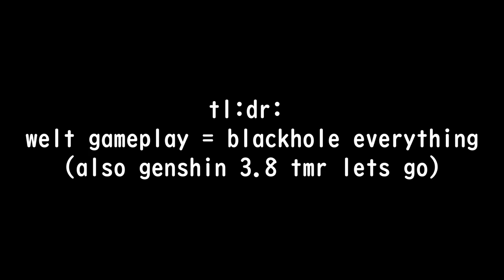send this to your friends who mains welt (honkai star rail memes)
hey there! the seasoned member of the astral express, welt, aka mr.yang, weltyang, Joachim Nokianvirtanen(copied of this from wiki) is next for this series, which im super happy to get when i lost 50/50 to luocha (on purpose btw)

welt is really useful in a team, his ability to slow enemies is sooo helpful in battles. now my seele can kill enemies faster in one turn, which does not even matter since she is one turning everything xd. also imprisonment is so busted lmao considering he is imaginary.

anyways, genshin 3.8 tmr! super hyped about the new area + fontaine new patch. really looking for forward to exploration in both areas and ALL the fun content it has to offer. really looking forward to the eigth chibi character to complete the chibi collection c:

alright thats all! pls enjoy vid + enjoy genshin impact 3.8 tmr and gl on all your eula/klee pulls

Hope you enjoyed watching and have a great rest of your day/night! (ﾉ◕ヮ◕)ﾉ*:･ﾟ✧

thx 4 clicking on this video

thx even more for liking/commenting

and thx even more for subbing/sharing with friends